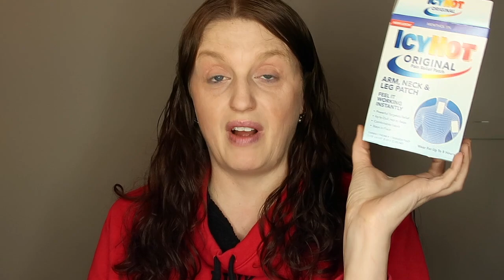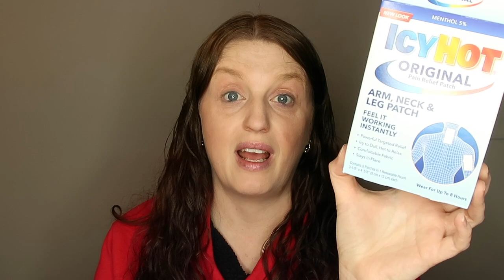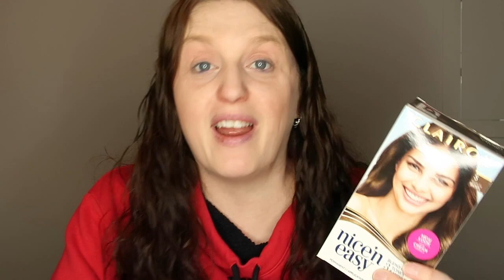Empties April 2022 - Products I have Used from Couponing